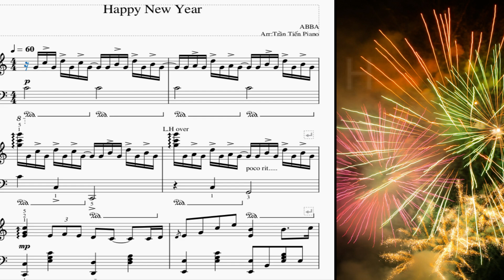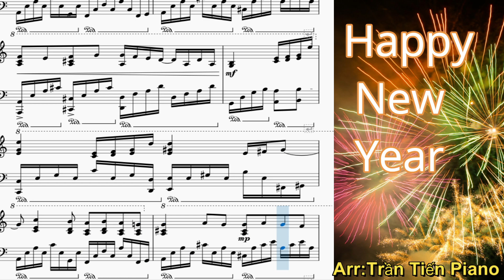Hướng dẫn Piano- Happy New Year -Sheet PDF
Bản nhạc tuyệt vời mỗi dịp năm mới của nhóm nhạc ABBA
Tiến soạn cho Piano chi tiết cả sắc thái ,số ngón tay .
Video được thực hiện bởi Trần Tiến
     +Dạy Piano Online
    + Bán -Tư vấn mua nhạc cụ:Piano-Guitar Sỉ Lẻ
    + Khoá Học Piano Cơ Bản
    +Dạy Hoà âm-Hoà âm Thánh Ca
    +DạyPiano Đệm Hát -Piano Solo
    + Soạn Piano Sheet theo yêu cầu